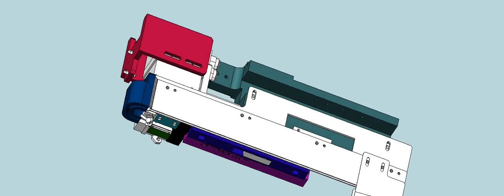What is Radial XL span taped feeder to Assembly PCB by Through hole technology